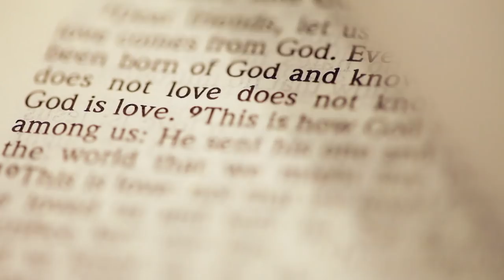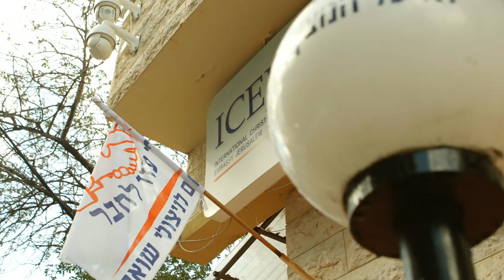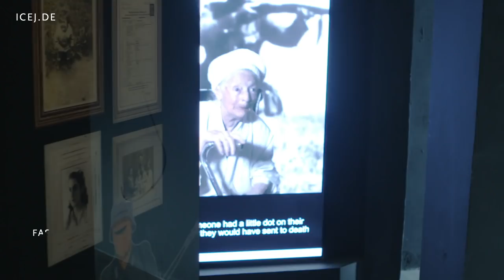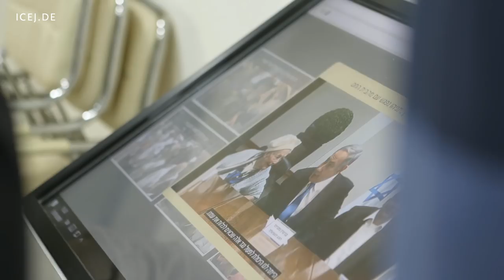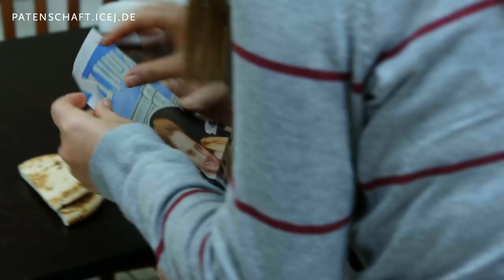Wie lebt man, wenn man Auschwitz überlebt hat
Shoshanna Kolmer wurde am 16. Dezember 1920 in Mukatschewe in der heutigen Ukraine geboren (damals Tschechien). 1944 wurde die Familie ins Ghetto Mukatschewe gebracht, Shoshanna jedoch konnte entkommen. Sie wurde auf ihrer Flucht nach Ungarn von den Nazis gefangen genommen, und sofort nach Auschwitz deportiert. Dort durchlitt sie eine fürchterliche Zeit. Bis heute leidet sie gesundheitlich an den Folgen der unmenschlichen Behandlungen. Nur eine Schwester und Tante überlebten den Holocaust. 1946 emigrierte sie mit ihrer Schwester ins damalige Palästina, wo sie eine Familie gründete. Shoshanna ist verwitwet, und lebt seit 2013 im Haifa-Heim für Holocaustüberlebende.

Buchempfehlung: Manias Geschichte. Eine Kindheit im Schatten des Holocaust.

Unsere Videos dienen der Information. Darin getroffene Aussagen stellen nicht notwendigerweise die Meinung der ICEJ oder ihrer Mitarbeiter dar.